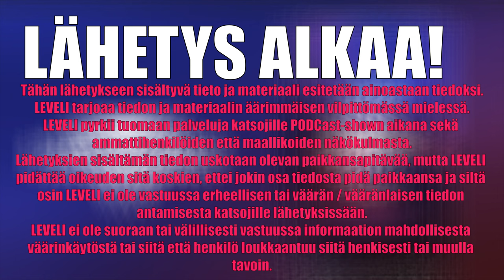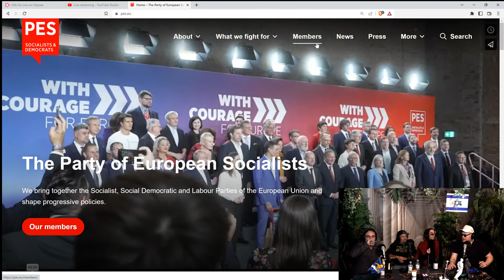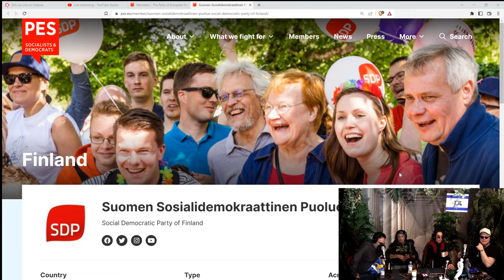PODCAST #116 | Rasoul Dehghan OSA 2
VIeraana Slim Millin faija osa 2! mukana Rasoulin tietäjä kaveri!